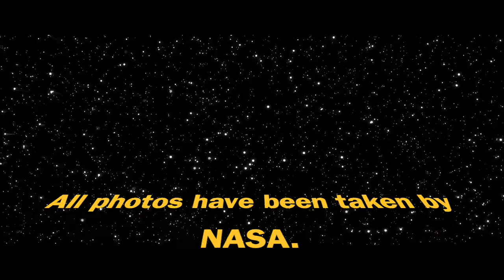Cool Images from Space.